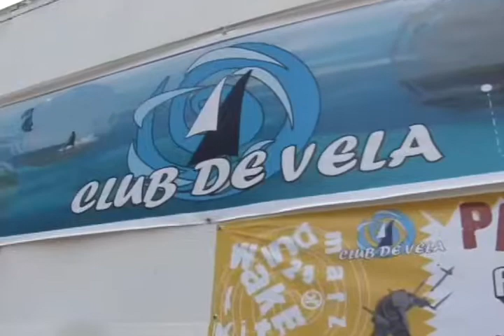AventuraGuayana - Italo Extremo 2007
Italo Extremo 2007 filmado y editado por Visual Arte Mar/2007 para:
Puerto Ordaz, Bolivar, Venezuela